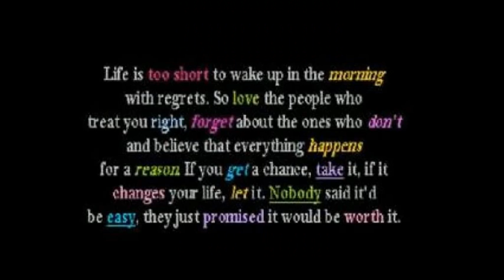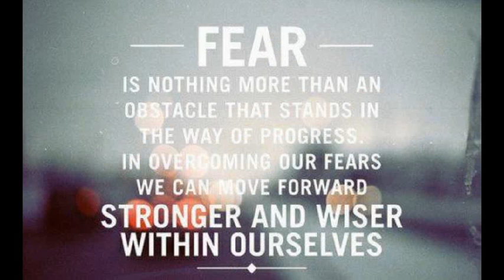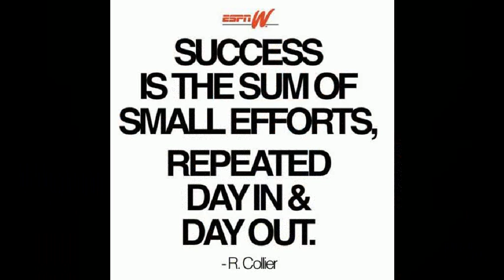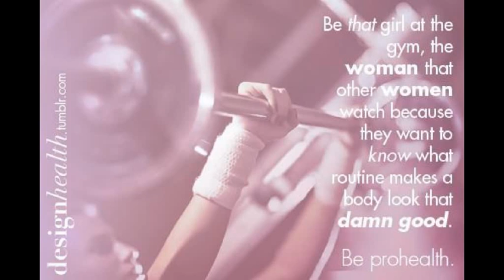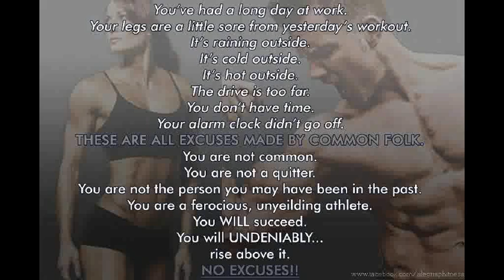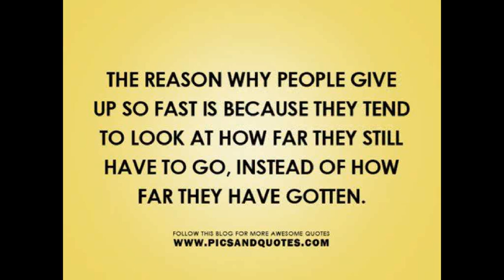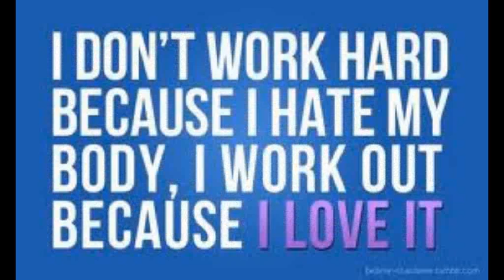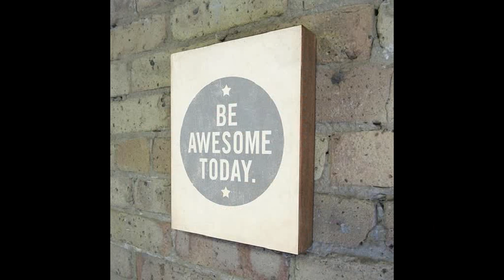WhatsupLADIES.avi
This video is for the few ladies that watch my videos. I try and respond to requests and this was one of them. thanks for the supports everyone